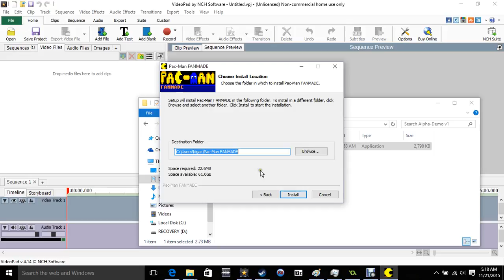Pac-Man Fanmade How To Install and Gameplay